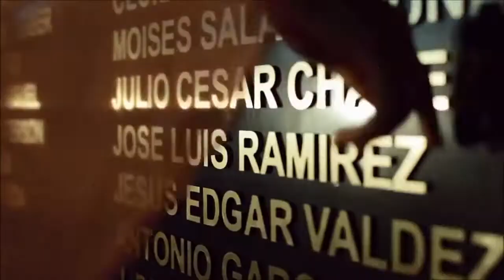Corrido El Guerillo Gallardo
Corrido Hector El Guerillo Gallardo
Autor Montoya Rios VC
Exconvictor rios